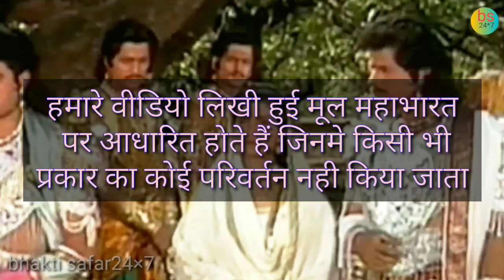हिडिंबासुर का वध||भीम हिडिंबा प्रेम कहानी और हिडिंब राक्षस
पितामह भीष्म के पांच चमत्कारी तीर कोन से थे||भीष्म पितामह एक दिन में पांडवो को क्यों नही मार सके👉👉

इस वीडियो में दिखाई गई समस्त जानकारी इंटरनेट और पौराणिक ग्रंथो के माध्यम से उपलब्ध करवाई गई है दिखाई गई समस्त जानकारी का चैनल किसी भी प्रकार से कोई पुष्टि नहीं करता है किसी भी प्रकार की त्रुटि के लिए हम आपसे क्षमा चाहते हैं||